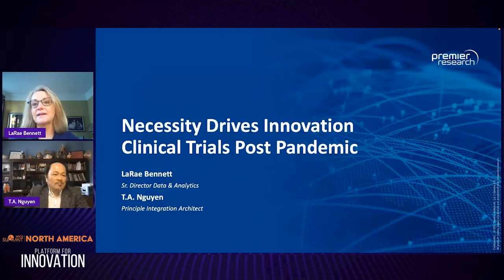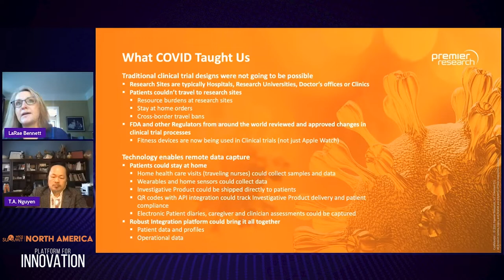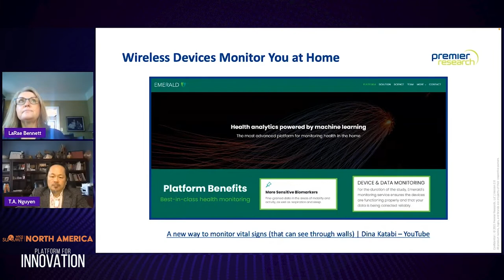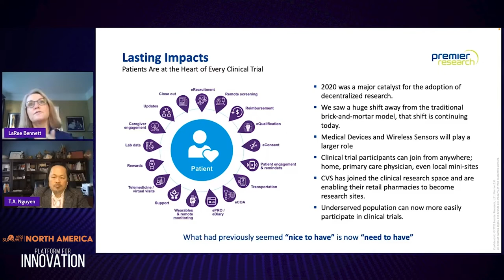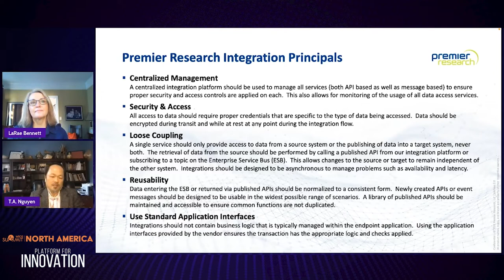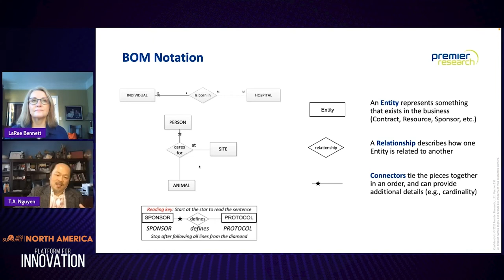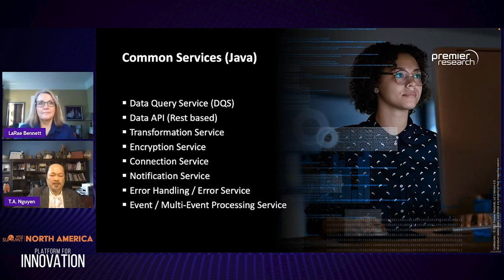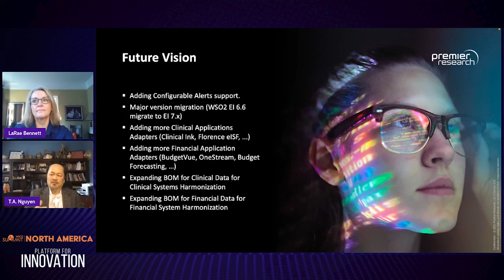Necessity Drives Innovation – Clinical Trials Post Pandemic, WSO2 Summit 2021 - NA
Premier Research is a clinical research organization, providing life-changing ideas into medicines, medical devices, and diagnostics. Watch the video to discover their key findings and processes learned in 2020, How integrated technologies enhance data collection, and the company’s e-premier ecosystem and future vision

- LaRae Bennett, Sr. Director, Data, Analytics and Integrations, Premier Research, Research Triangle Park, NC.
- T.A. Nguyen, Enterprise Integration Architect, Premier Research.